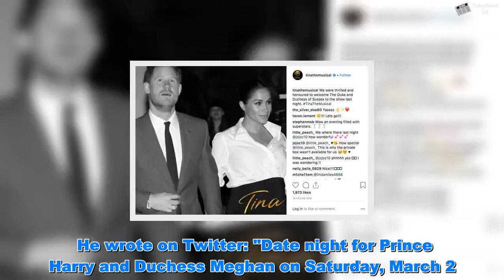Meghan Markle and Prince Harry SECRET visit to London's West End for date night REVEALED - Today Ne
Meghan Markle and Prince Harry SECRET visit to London's West End for date night REVEALED - Today Ne  The heavily-pregnant Duchess of Sussex and the Duke headed to the glittering district in the capital to watch a musical based on Tina Turner’s songs. The cast of Tina: The Musical, were excited to reveal the royal couple saw their performance during the weekend. Publishing a black and white picture of Meghan and Harry holding hands, the cast wrote on Instagram and Twitter: "We were thrilled and honoured to welcome The Duke and Duchess of Sussex to the show last night. TinaTheMusical" Meghan and Harry watched the performance at the Aldwych Theatre, where the production debuted almost one year ago, on March 21, 2018.  Meghan Markle 'NOT changing' Prince Harry - he was 'ALWAYS going to Meghan Markle and Prince Harry to use 'nurturing' way of carrying baby  Adrienne Warren, who was personally selected by Tina Turner to play her role in the show, said she was honoured to have performed in front of them. She wrote on Twitter: "They said they’d come and they did! Thank you to the Duke and Duchess of Sussex. “It was an honour to have the opportunity to perform for you again!"  READ MORE: Meghan Markle and Prince Harry's SECRET visit to see Doria Ragland in Los Angeles REVEALED Meghan also met Ms Warren and her co-star Tom Godwin at the end of the performance, according to the show’s website. Meghan and Harry’s visit to the West End was “private” and “unexpected”, according to royal commentator Omid Scobie. He wrote on Twitter: "Date night for Prince Harry and Duchess Meghan on Saturday, March 2. “A show source tells me their visit was private, unexpected and that they 'thoroughly enjoyed themselves.'"  Meghan Markle news: Duchess of Sussex reveals her ‘guilty pleasure’ Meghan and Harry to have THREE children, Princess Diana psychic says  The duchess’ passion for the theatre is well known and was crowned when she became the patron of the National Theatre earlier this year, inheriting the role directly from Queen Elizabeth II. And the former actress is not new to performances in London either. In December, Prince Harry and Meghan went to see Hamilton, an award-winning play she had already seen twice before, once in August with her husband and before that in New York with her close friend Priyanka Chopra. Meghan and Harry returned on Monday night last week from their royal visit to Morocco, what is believed to have been one of the duchess’ last official duties before she goes on maternity leave.  While Kensington Palace has remained vague over the little Sussex’ due date, Meghan shared some details with fans.  In mid-January, during a visit to Birkenhead in Wirral, Merseyside, the duchess told fans she was six months pregnant and that she would be expecting the royal baby to arrive towards the end of April or the very beginning of May. This means that Meghan and Harry’s firstborn may end up sharing their birthday with one of two beloved royals - Queen Elizabeth II, who was born on April 21, or Princess Charlotte, whose birthday falls on May